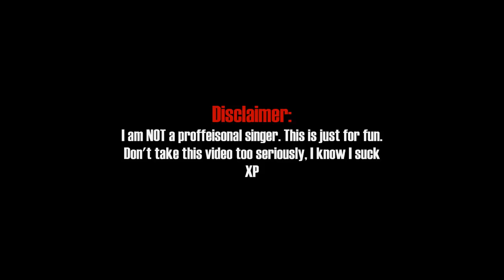167. Do You Want To Build A Snowman From Frozen | Adz Sings!